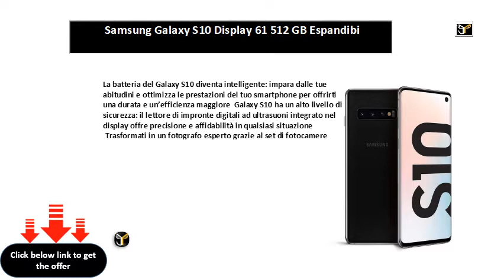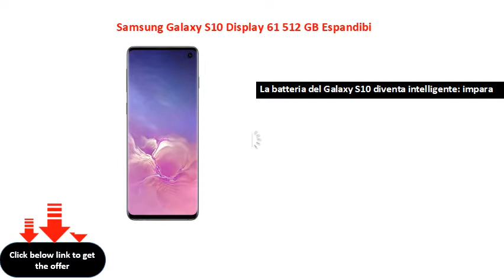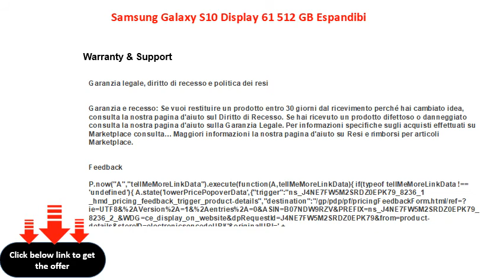Samsung Galaxy S10 Display 61 512 GB Espandibi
Samsung Galaxy S10 Display 6.1", 512 GB Espandibili, RAM 8 GB, Batteria 3400 mAh, 4G, Dual SIM Smartphone, Android 9 Pie [Versione Italiana], Nero (Prism Black)
La batteria del Galaxy S10 diventa intelligente: impara dalle tue abitudini e ottimizza le prestazioni del tuo smartphone per offrirti una durata e un’efficienza maggiore  Galaxy S10 ha un alto livello di sicurezza: il lettore di impronte digitali ad ultrasuoni integrato nel display offre precisione e affidabilità in qualsiasi situazione
 Trasformati in un fotografo esperto grazie al set di fotocamere professionali montato sul Galaxy S10
 Galaxy S10 è in grado di supportare fino a 8 GB di RAM e 512 GB di memoria interna; e grazie alla memoria espandibile fino a 512 GB non avrai preoccupazioni di spazio
 Per poter utilizzare uno smartphone [Versione Italiana] in un paese extra-europeo è necessario prima effettuare almeno 5 minuti di chiamate con una sim Europea